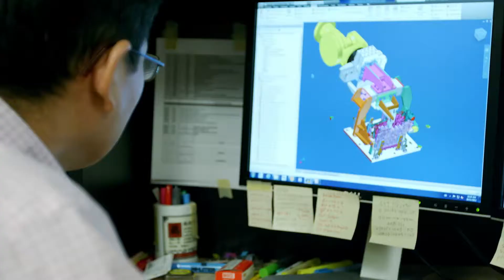La voie triomphale : Comment EDC a aidé Valiant pour nouer des liens avec des clients étrangers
EDC est un partenaire financier de longue date de Valiant et lui fournit des garanties bancaires et de l’assurance comptes clients. Regardez le récit du Valiant

Présenté par Exportation et développement Canada